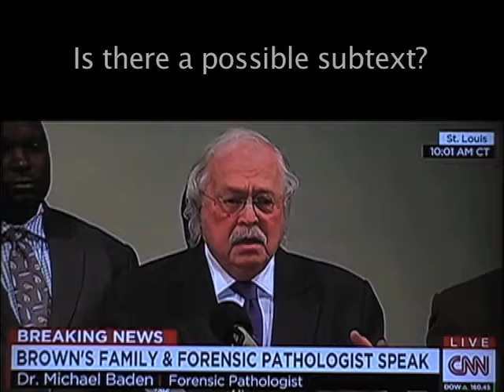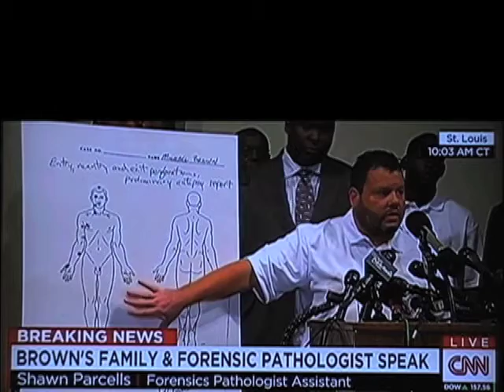M Baden-M Brown-D Wilson—Shooting & No Indictment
Listen carefully to Doctor Baden.